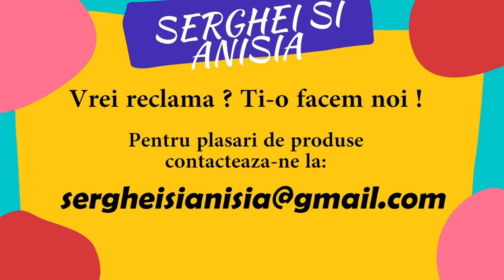Voi cand faceti un copil ?